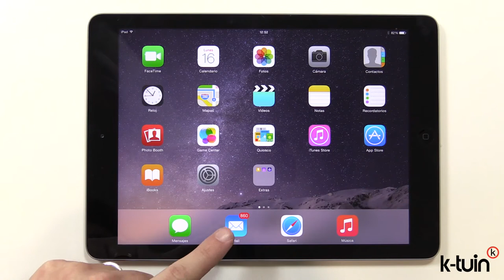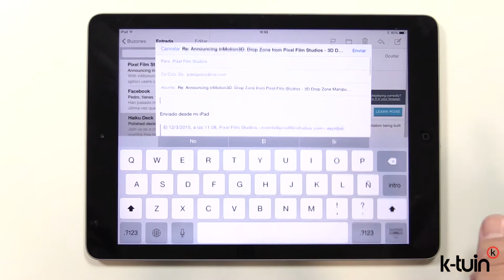Trucos iPad. Escribe varios correos en Mail al mismo tiempo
¿Te gustan los trucos de iPad y iPhone? Aquí te dejamos uno que conseguirá que te conviertas en un experto en Mail. Escribe varios correos al mismo tiempo.